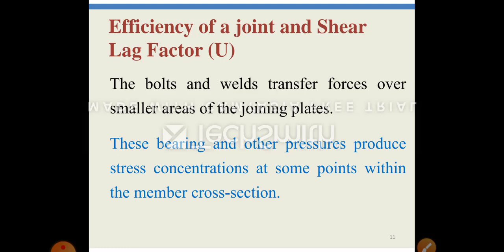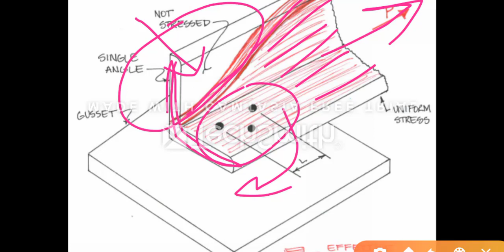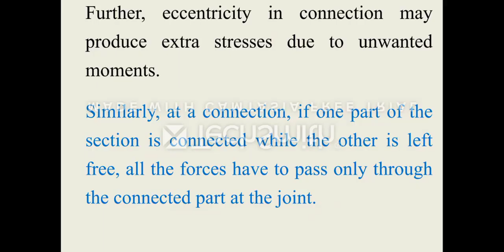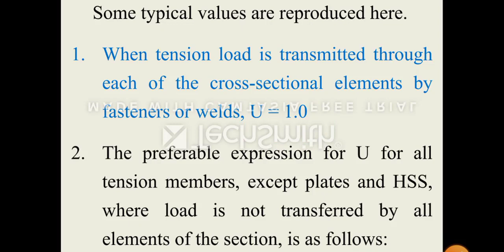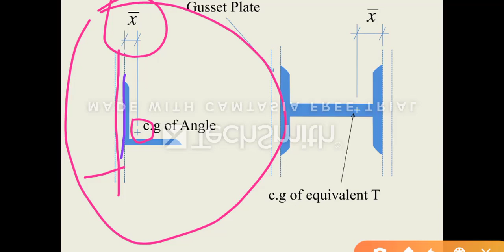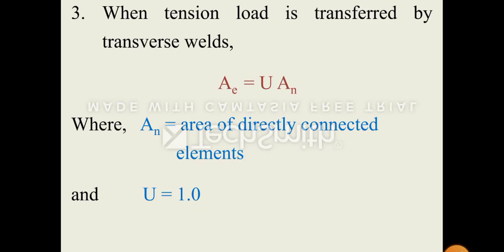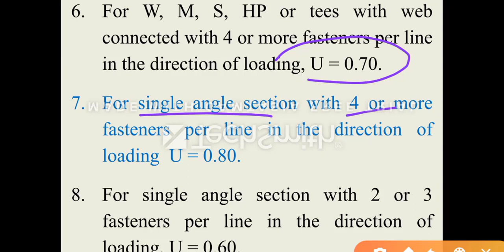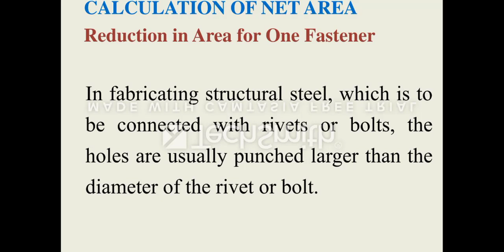lecture 6 part 1 Shear lag Factor (U), Effect area(Ae)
Shear lag Factor (U), Effect area(Ae)